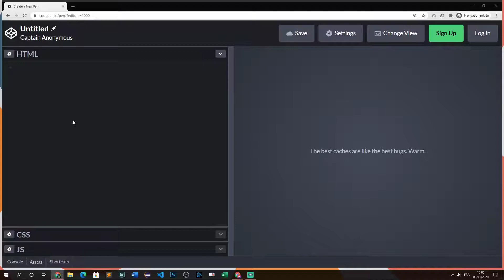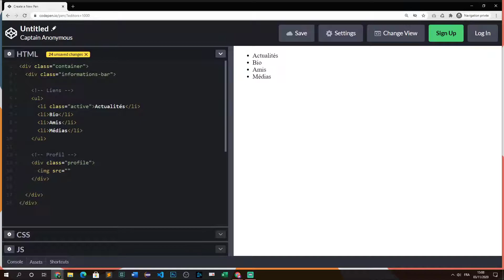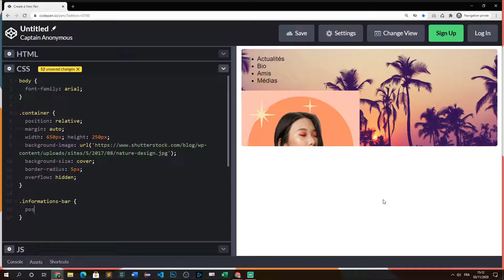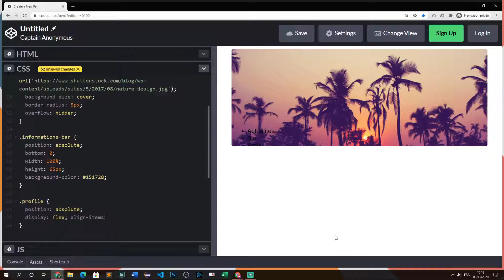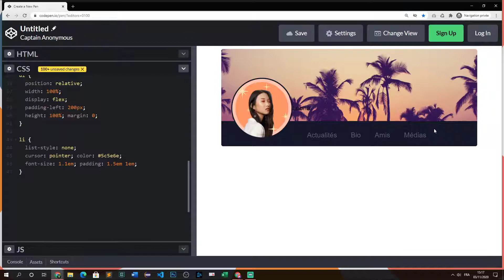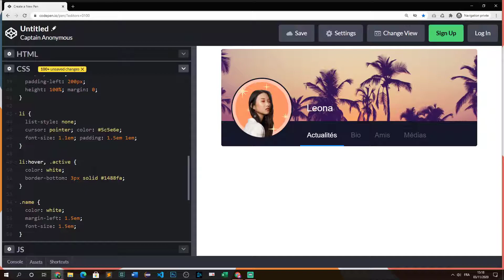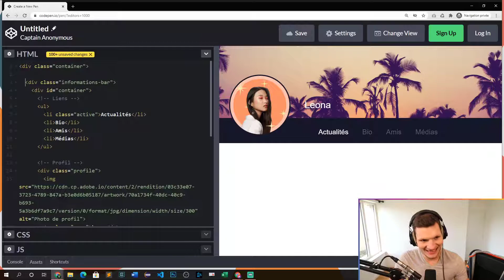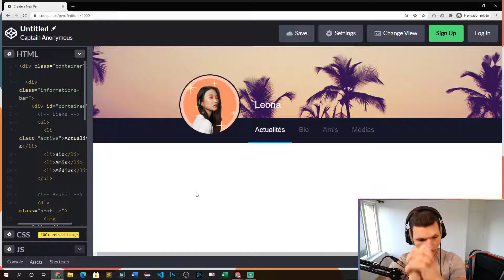Créer une entête de profil à la twitter (html et css)